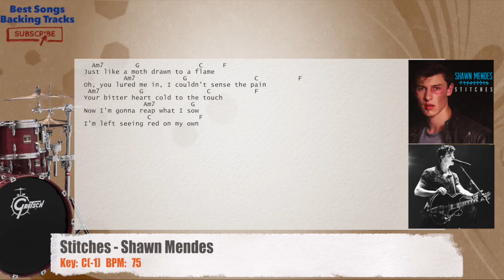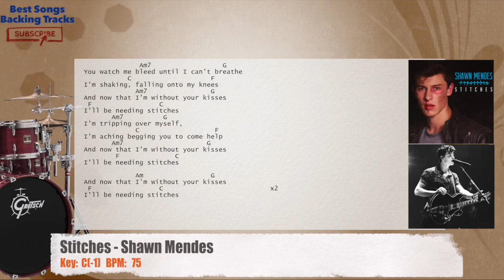🥁 Stitches - Shawn Mendes Drums Backing Track with chords and lyrics